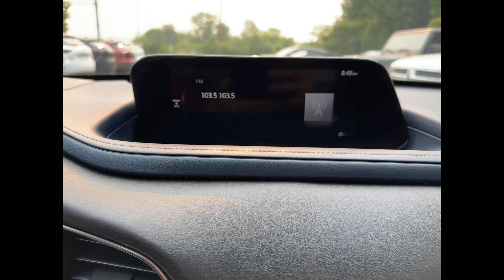Used 2021 Mazda CX-30 Preferred Package 3MVDMBCL9MM201694 Bay Shore, Deer Park, Brightwaters, Islip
2021 Mazda CX-30 Preferred Package 3MVDMBCL9MM201694 Video

To schedule a test drive in this 2021 Mazda CX-30 Preferred Package, stop by either of our showrooms located at 1174 Sunrise Hwy, Bay Shore, NY 11706 and 1200 Sunrise Hwy, Bay Shore, NY 11706

This 2021 Mazda CX-30 Preferred Package 3MVDMBCL9MM201694 is full of phenomenal features such as: